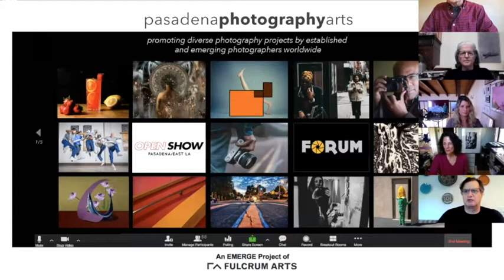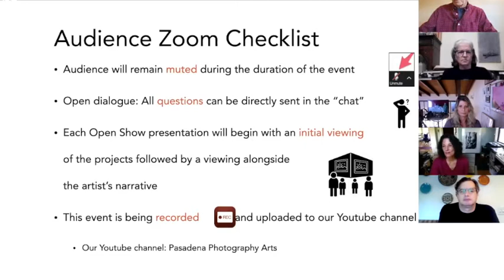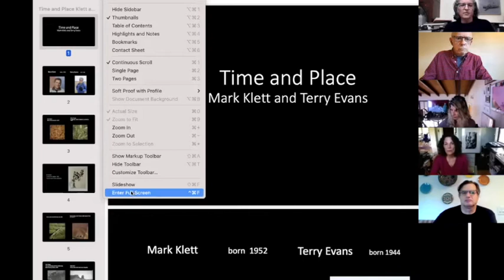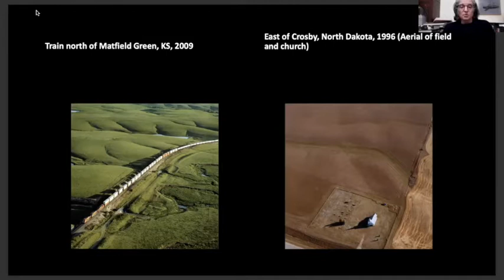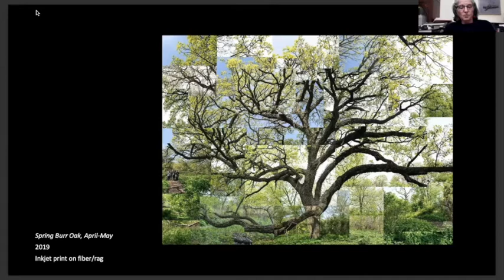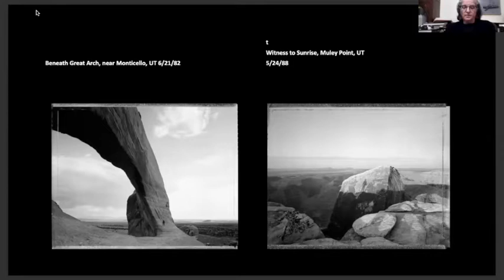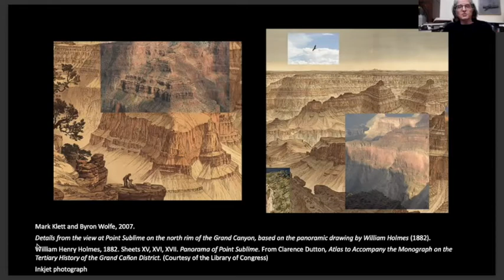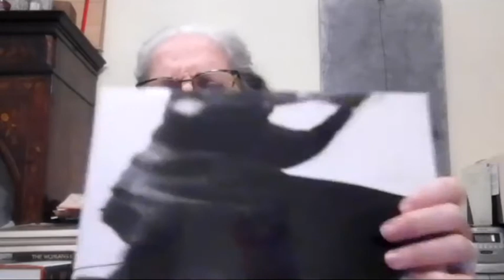Pasadena Photography Arts Forum with Anne Wilkes Tucker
Photography curator Anne Wilkes Tucker presents the work of Mark Klett and Terry Evans.